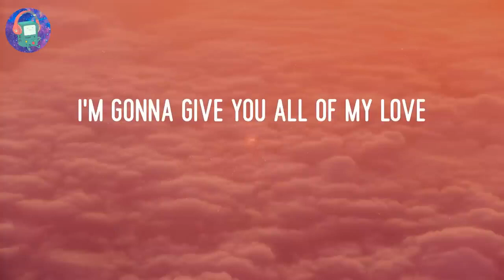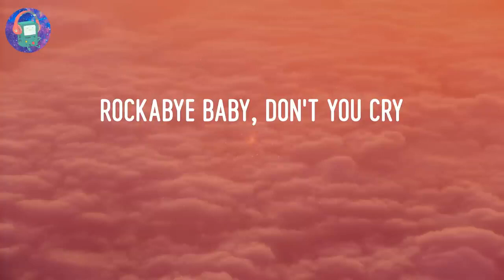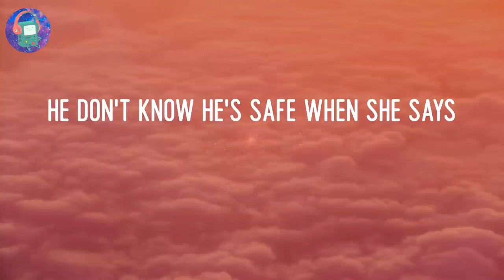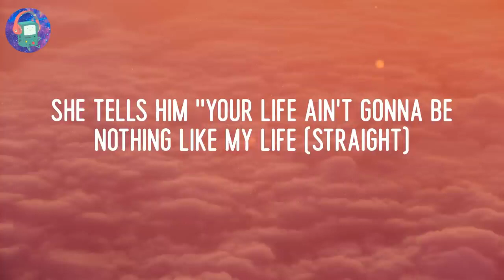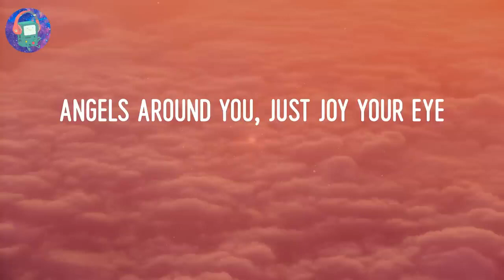Clean Bandit - Rockabye (Lyrics)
Rockabye - Clean Bandit Lyric Video

🎤LYRICS:
Call it yêu and devotion
She tells him "ooh yêu"
No one's ever gonna hurt you, yêu
I'm gonna give you all of my yêu
And you give the youth yêu beyond compare
"Ooh yêu"
Rock